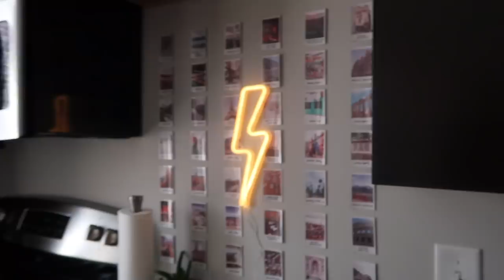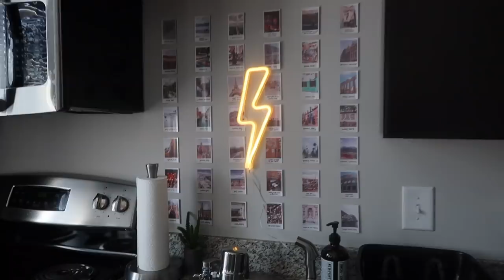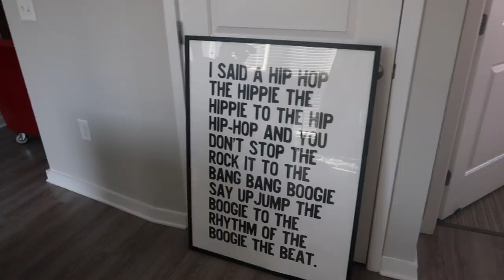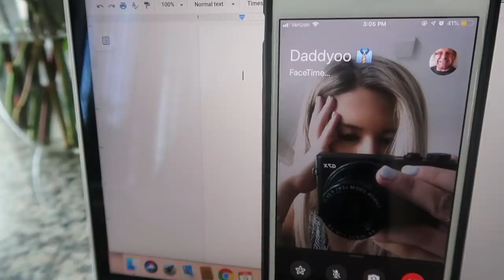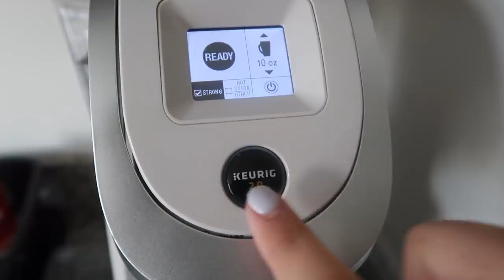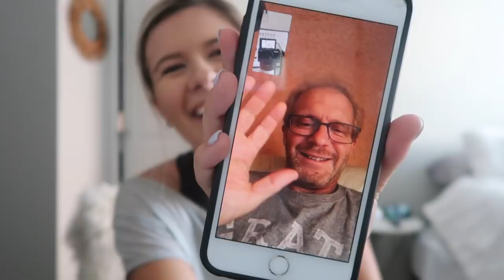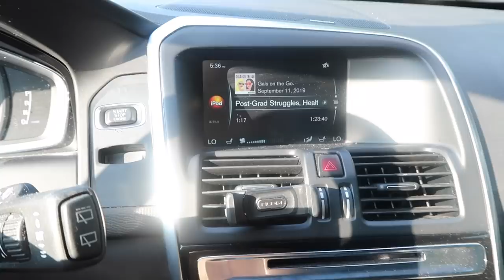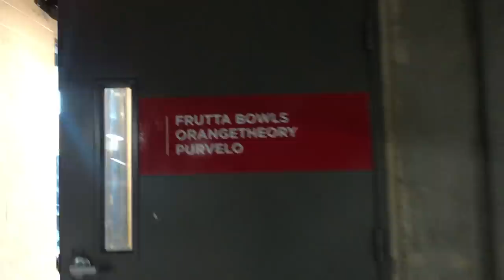college week in my life: things get real (and busy)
26 minute vlog let's goooo! Enjoy this college week in my life vlog. It was a very busy week and then I randomly got super tired and things got real.. Also prepped for Music Midtown! Enjoy!